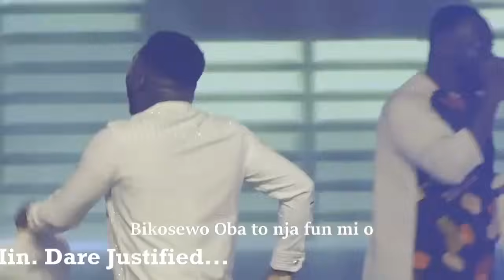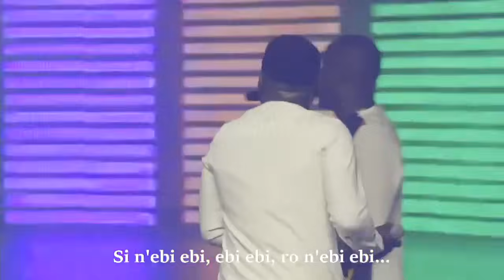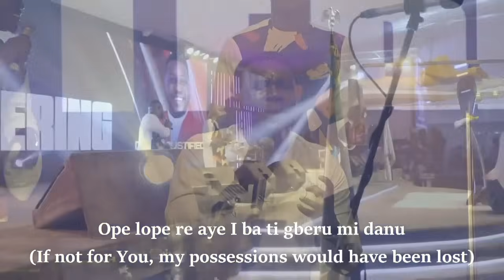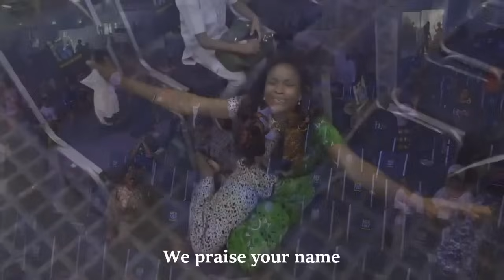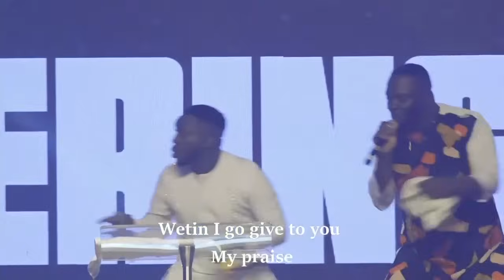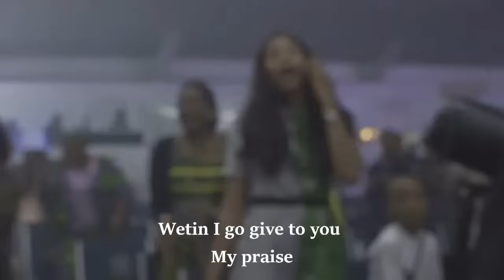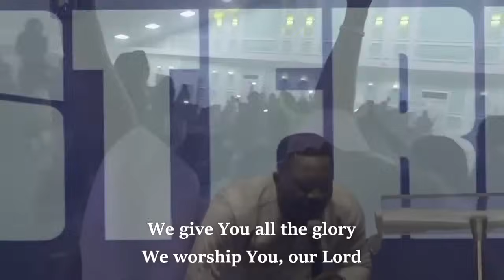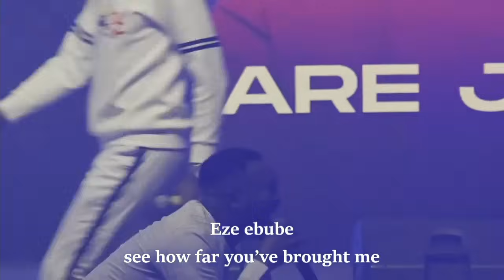DARE JUSTIFIED'S POWERFUL MINISTRATION AT 6 HOURS PRAISE, TRINITY HOUSE WITH PASTOR ITUAH IGHODALO